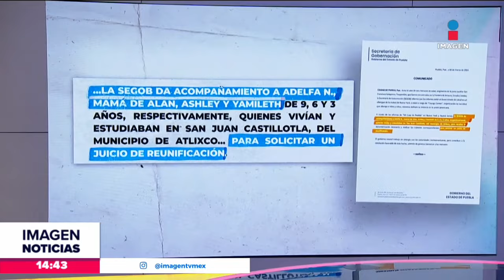Tres menores de edad cruzan solos la frontera | Noticias con Crystal Mendivil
Tres pequeñitos provenientes de Atlixco, Puebla, cruzaron solos la frontera con Arizona, Estados Unidos, para reencontrarse con su mamá.